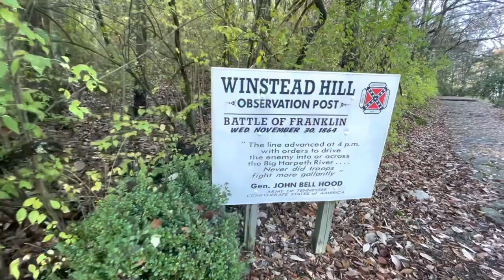Closing a Chapter in Nashville, TN… Finally out of my storage unit!!